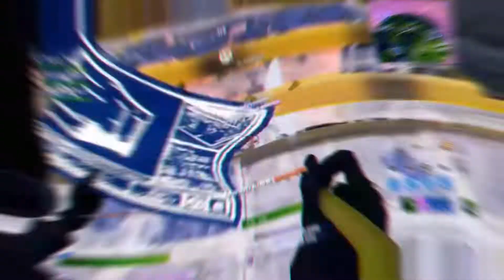MY FIRST MOBILE MONTAGE (Vantablack😈- Zwaar 💪)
Yo les petits asticots !
Si vous voulez vous pouvez me retrouver en live les mercredis et vendredis à partir de 17h30 😉
Je vous dit à la semaine prochaine pour une nouvelle vidéo 😊
N’hésitez pas à voir leurs chaînes ^^